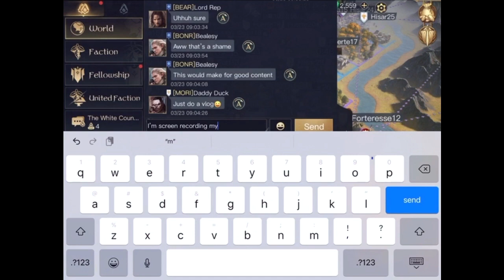Lotr Rise to War: City Defense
My city is under attack and I defend it to the last! Is Thranduil sneaky good? Im gonna have to look more into him for a future video maybe.